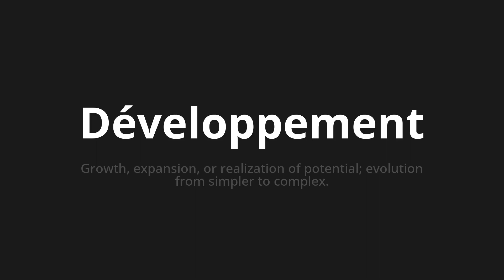How to pronounce Développement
🌍 Learn a new language now Master the Pronunciation of 'Développement Which Means Development' - which means : Growth, expansion, or realization of potential;Evolution from Simple to Complex. 📝 with @HTPronounce 🎓🗣️ - [Your Guide to French]

Learn to pronounce 'Développement' perfectly in French with our easy and engaging tutorial by @HTPronounce! 📖📽️ In this comprehensive video, we provide you with native speaker examples 🗣️👂 and phonetic breakdowns 🎵 to ensure you get the pronunciation just right.

How to say Development in French